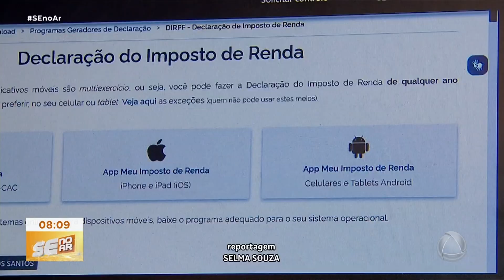Estelionatários estão enviando falsos links e se passam por servidores da Receita Federal - SE no Ar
31 de maio é o prazo para o contribuinte realizar a declaração do imposto de renda referente a 2023.